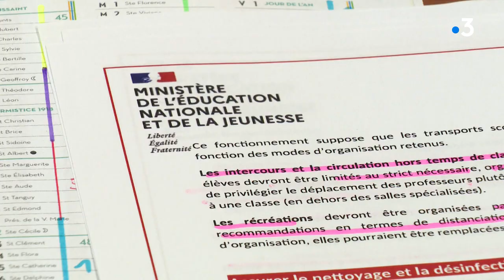Coronavirus : comment les maires décident de rouvrir les écoles ?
Le gouvernement a annoncé que les écoles maternelles et primaires rouvriront le 11 mai prochain. Les maires sont en train d'organiser l'éventuel retour des élèves mais certains ont déjà annoncé avoir jeté l'éponge.